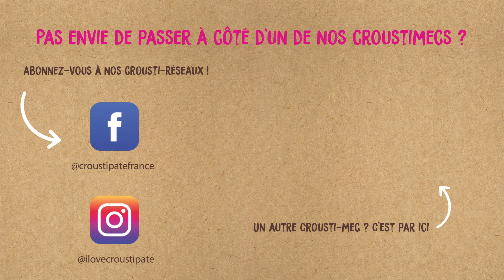Croustipate & les Croustimecs - La Tarte Fine aux Pommes de Marc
Il y a ceux qui épluchent les pommes, et il y a ceux qui épluchent les pommes avec style, comme Marc 😉

Vous avez une technique pour éplucher une pomme en un coup ? 😏